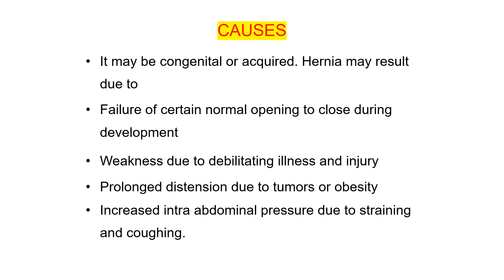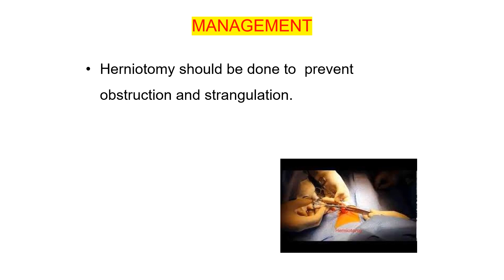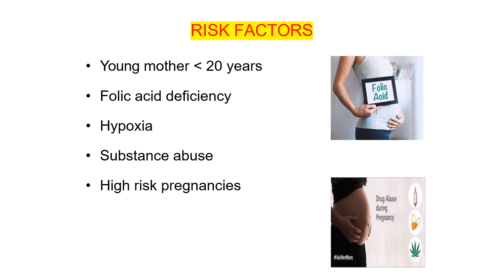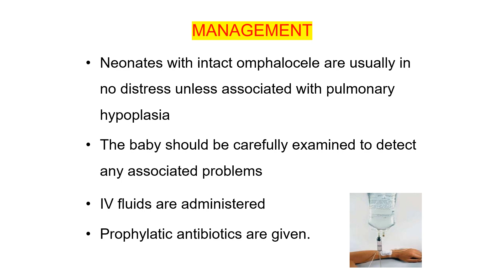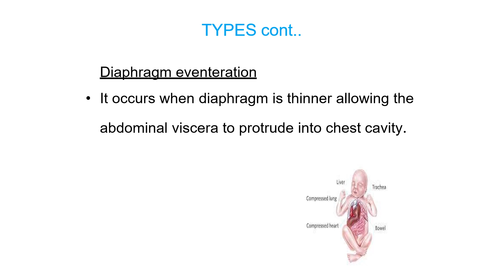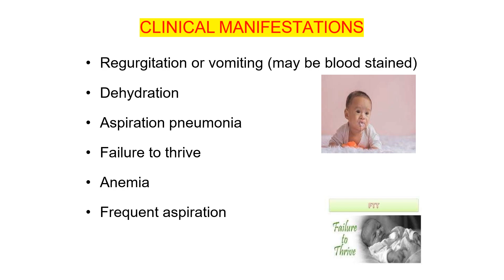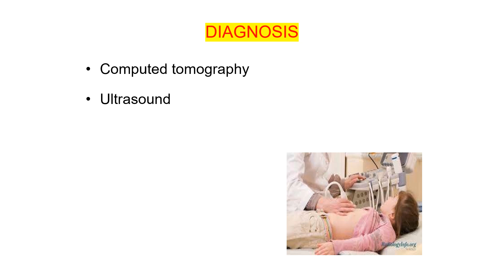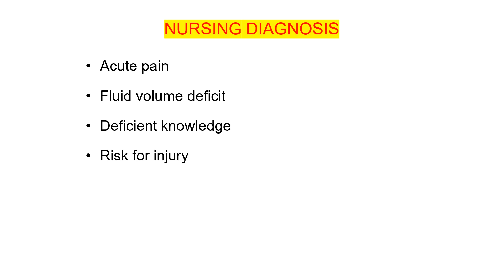Common Disorders Of Children - Gastrointestinal Disorders - HERNIA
define hernia
list down the various types of hernia
enumerate the causes of hernia
explain the Pathophysiology of hernia
describe the clinical manifestations of hernia
discuss the management of hernia